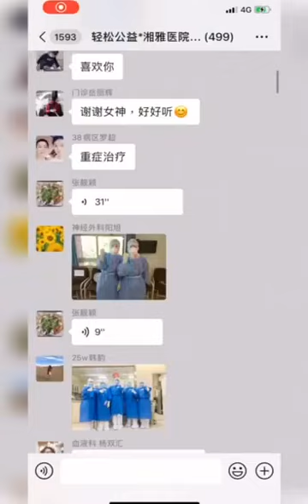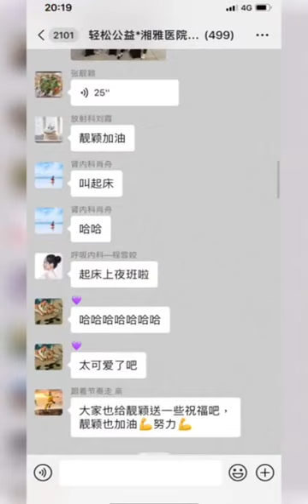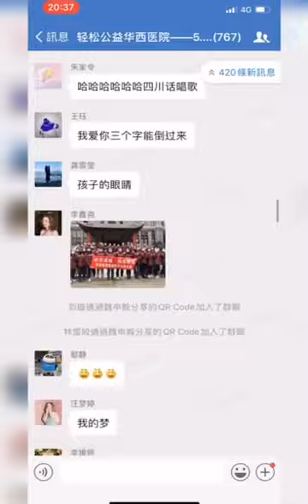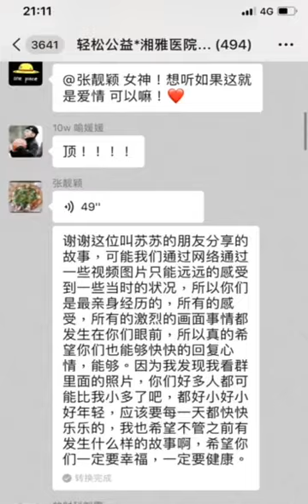張靚穎暖心護士節，空降醫護加油群！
5月12日是國際護士節，張靚穎 當晚空降湘雅醫院、華西醫院醫護加油群，和白衣天使們度過了一個暖心 護士節！

群里很多醫護都是涼粉，大家紛紛點歌，靚穎演唱了《我用所有報答愛》、《畫心》等幾十首經典歌曲，儼然一場醫護專場演唱會，她還錄了醫護專屬鈴聲，讓大家直呼太幸福！感謝所有白衣天使的堅守，你們辛苦啦！大家一同守護，共戰疫情！